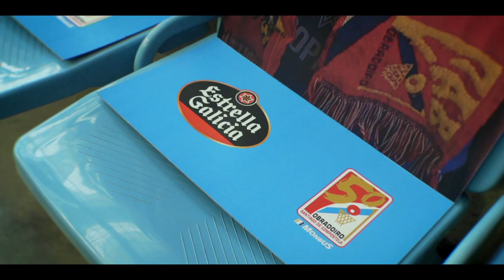VÓS 💙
PAIXÓN: Atracción, entusiasmo, inclinación ou afección extraordinaria por algo ou alguén.

E canto botamos de menos a vosa 💔

Pero un partido máis, grazas a @EstrellaGaliciatv e ao EGfanwall miraremos á grada e aí estaredes dunha forma especial!

Pelexamos por cada un de vós!